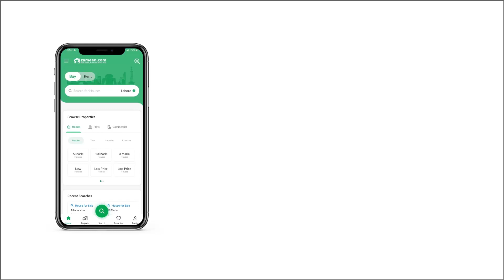6 MARLA COMMERCIAL PLOT FOR SALE DHA ISLAMABAD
Looking for an affordable Commercial Plot in DHA Phase 2 - Sector D Commercial Area? We might have the right units lined up for you. You can be the owner of a beautiful property that just popped up for sale, so don't miss this opportunity. The 1350 Square Feet property you are looking for is now here. Of all the attractions of this property, its price-tag of Rs. 65,000,000 is perhaps the most important one. In DHA Phase 2 - Sector D Commercial Area, you can find your dream property like this at the click of a button. With real estate on the boom, investing in Islamabad is no less than an opportunity.

Electricity is the need of the day and this Commercial Plot has an active supply of it.

You can have all your doubts cleared by giving us a call.